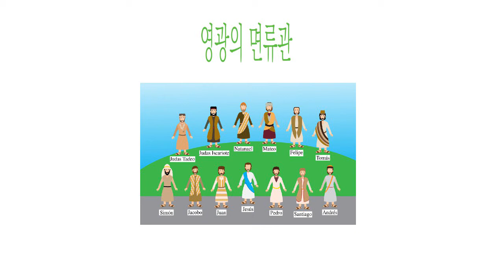천국의 5가지 면류관을 받자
성경사랑TV 무료구독

🔔 구독하고 알림을 켜면 새로운 업로드 소식을 받아볼 수 있습니다.
👍🏻 영상 좋아요

* 성경사랑TV는 성경전체 낭독을 광고없이, 끊김없이 지원하고 있습니다.
말씀에 은혜 받는데, 방해가 되지 않기 위해서 성경 낭독은 광고를 하지 않아서 유튜브에서 검색이 잘 안 되지만, 구독과 공유를 통하여 함께 말씀에 은혜 받았으면 좋겠습니다.

아래 재생목록을 저장하여 수시로 들어주시기 바랍니다.

본 채널은 예수님의 사랑을 땅끝까지 전하고 사람들을 섬기기 위하여 기획되었습니다. 본 채널을 통하여 성경말씀 읽기, 말씀 묵상, 영어 성경 등 다양한 콘텐츠를 다루겠습니다. 양질의 기독교 콘텐츠와 성경 묵상을 통하여 여러분들을 섬기고, 신앙 생활에 유익함을 끼쳐 드리겠습니다.

양질의 콘텐츠와 새로운 정보, 또한 지금 현재 벌어지고 있는 현안과 관련된 성경말씀을 전달해드리는 도구로 여러분들을 섬기면서, 전도와 가난한 사람을 돕는 일에도 최선을 다하겠습니다.

성경 전체 낭독과 주제별 성경 낭독을 광고 없이, 끊김 없는 영상으로 편안하게 시청하실 수 있습니다. 하나님의 넘치는 은혜가 가정과 생활에 늘 충만하시기를 바랍니다.

소규모책자 제작, 책 제작, 전자책 제작, 문서 번역, 유튜브 선교, 문서 선교, 해외 선교 등의 활동을 합니다. 제가 비지니스로 돈을 버는 것은 선교 활동과 구제 활동 등에 활용하고자 합니다. 기도로 동참해 주시기 바랍니다.

* 기도가 필요하신 분은 댓글 등으로 내용을 남겨주시면 기도제목을 모아서 함께 기도하겠습니다.

* 다른 분들의 산앙 유익을 위하여 영상의 공유 부탁드리겠습니다.

성경에는 면류관에 대해서 나옵니다. 우리가 이 땅에서 어려움과 고통을 당하고 있지만, 천국의 면류관은 너무나 소중한 것입니다. 이를 위하여 최선을 다하는 사람이 되어야만 합니다.   천국의 면류관을 정리해 보았습니다.